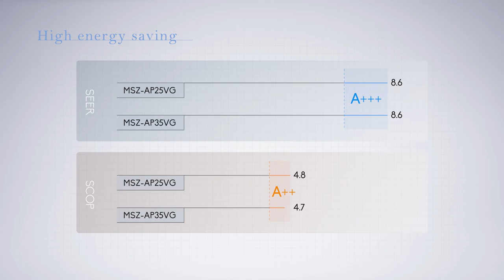Mitsubishi Electric Room Air Conditioner - AP series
The AP Series combines high energy efficiency with a compact and stylish design.
Our broad lineup can create a comfortable environment in any room.